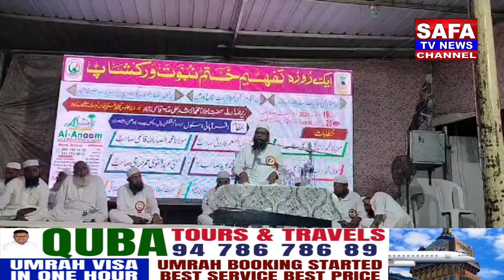nizamabad bodhannews islamicvideo safatvnews